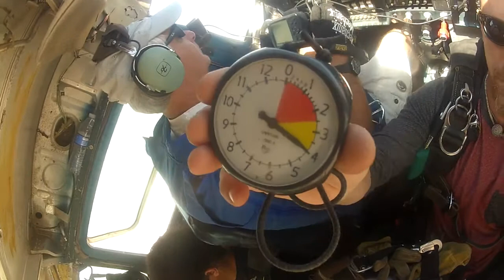Melissa's First Jump at Phoenix Area Skydiving!